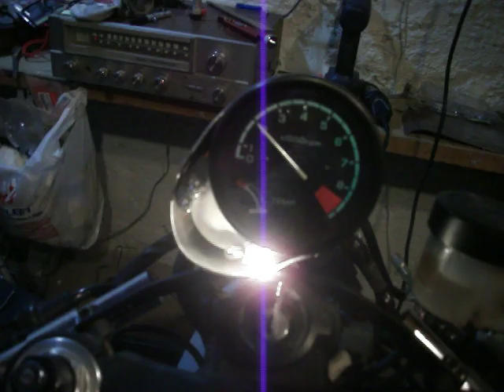1988 Honda NT650 Startup.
I completely rebuilt this Hawk over the winter to be my dedicated track bike. This is the first time I started it.